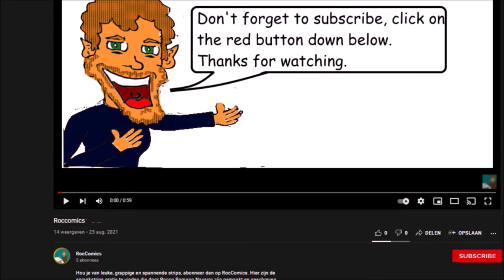Game-Man - Playing Games (English)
Game-Man is finally at the final boss but it don't go the way he wanted.